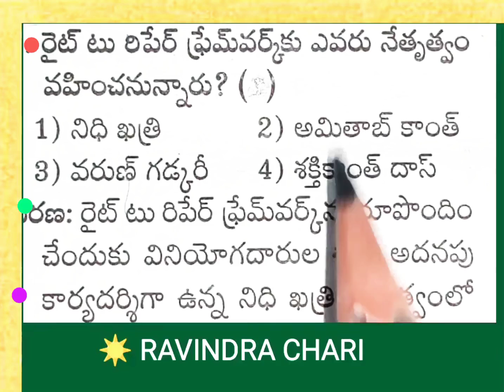🕉️🚩🌟🌍🙏 Current affairs 🌍☀️🚩🙏, APPSC, TSPSC, UPSC, Group -IV, Group 1,Group-2,other competitiveexams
current affairs, APPSC, TSPSC, ENDOWMENT GRADE-3, HINDU PHILOSOPHY AND TEMPLE SYSTEM, RAVINDRA CHARI, Junior assistant, other competitive exams also usefull, Group 1, Group-2, Group 4, other competitive exams,E.O.GRADE-3